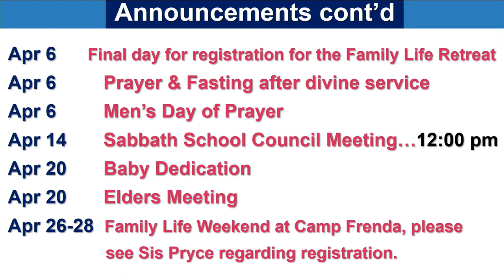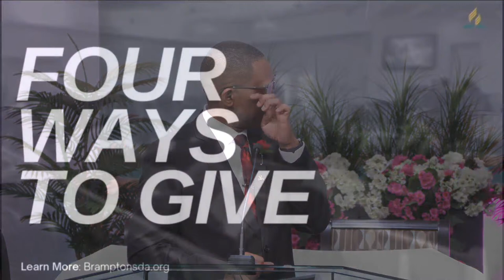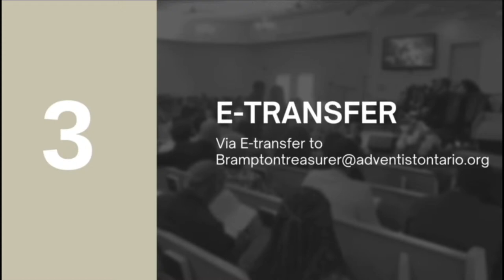Communion | “Our Eternal Inheritance” | Pastor Samuel Appiah | Apr 6, 2024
Brampton Seventh-day Adventist Church